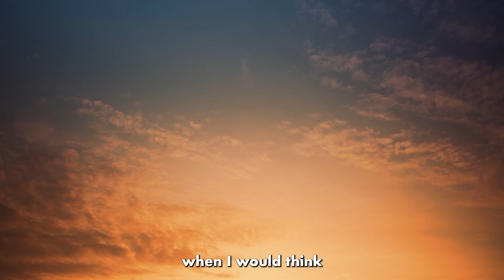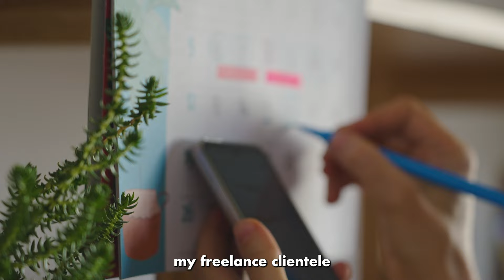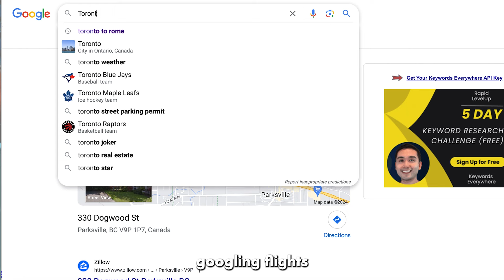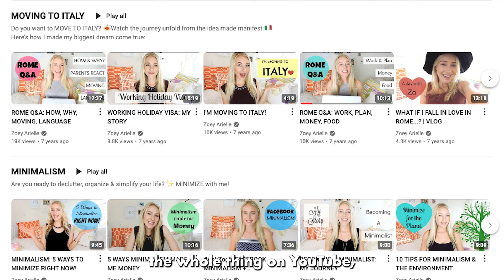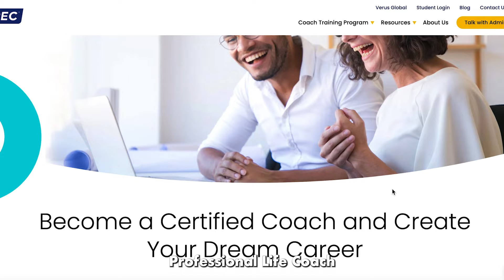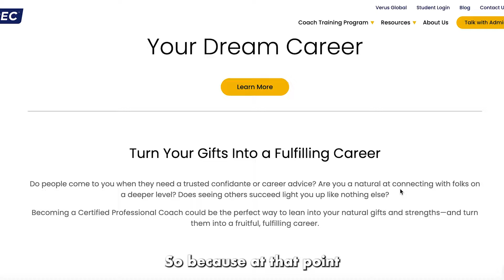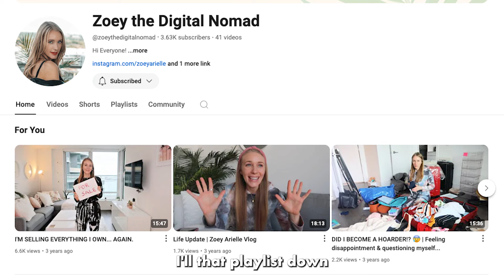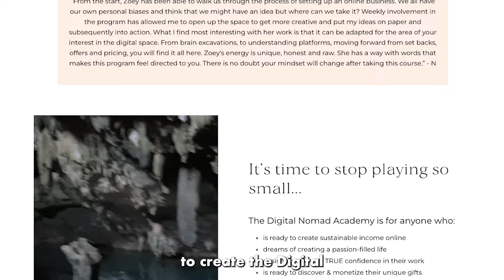How I Left the 9-5 to Travel the World | My Digital Nomad Journey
In today's video I share my personal journey quitting the 9-5 and travelling the world. I share how I made the leap from a corporate marketing to creating income for myself online. I have lived in Italy, Canada & Indonesia in the last 8 years and travelled all over creating a life I absolutely love! You can do it too!

☀️ Links Mentioned:

Beauty in the Breakdown
The Joy of Minimalism
Love the Sh!t Out of Yourself

Infinite love & blessings,

💗 Zoey